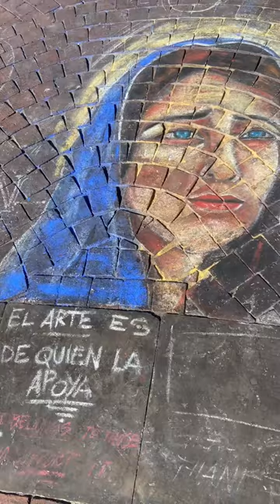Arte en tiza